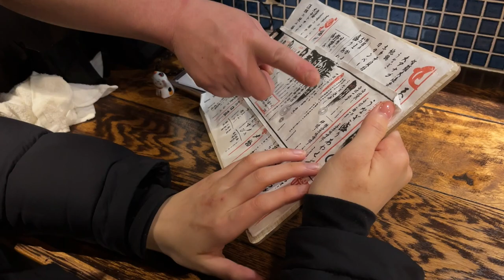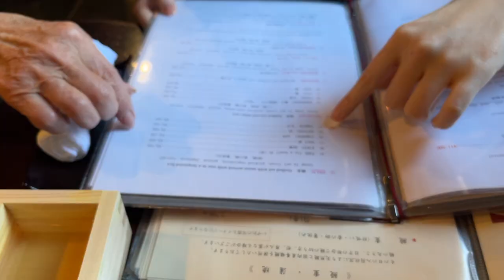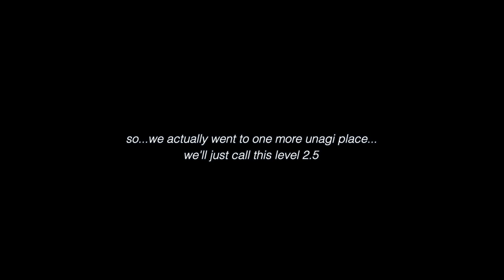$6 vs $150 Unagi in Japan (GRILLED EEL)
We tried 4 different unagi restaurants at 4 different price points! It was definitely NOT what we expected 😳

0:33 $ Unagi
2:10 $$ Unagi
5:03 $$$ Unagi
9:15 (bonus unagi!)